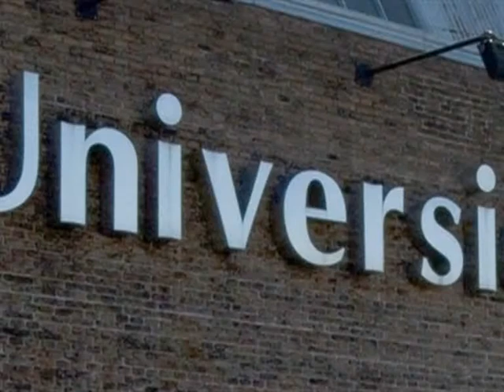Comenzó la paritaria docente universitaria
Representantes sindicales de los docentes universitarios se reunieron hoy con el ministro de Educación, Alberto Sileoni, para llevar adelante una negociación paritaria para el sector.

De la reunión, convocada en el Palacio Sarmiento, sede del Ministerio de Educación, participaron dirigentes de los sindicatos CONADU, CONADU Histórica, FEDUN, FADUT, CTERA y UDA.

"Nos ofrecieron una base salarial de 2.800 pesos que asciende a 5.200 en los casos de dedicación exclusive" dijo Carlos De Feo, representante de CONADU, en tanto Daniel Ricci, de FEDUN, en tanto Carlos De Feo, de FEDUN, aseguró que "no convocamos a media de fuerza porque es la primera reunión que mantenemos".